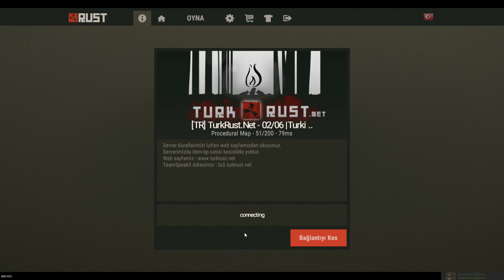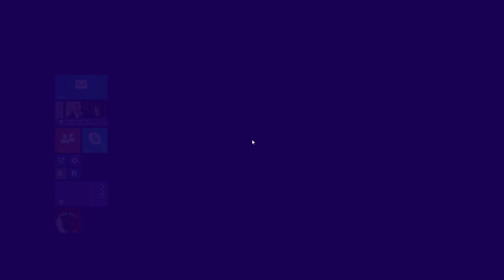TÜRKÇE RUST #26 EV PATLATMA YA DEVAM WİPE VE EVE SALDIRI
Taglar/NameTag
Rust
Rust ev yapımı
Rust base
Rust base yapımı
Patlaması imkansız base
Kömür kasma taktiği
Rust Experimantel
Türkçe Rust
rust
rust raid
rust online
rust pro
türkçe rust pro
türkçe rust gameplay
türkçe rust online
türkçe rust aim
türkçe rust raid
türkçe raid rust
Rust Ev Patlatma
Helikopter düşürme
rust helikopter düşürme
rust oynuyoruz
Türkçe Rust Ev patlatıyoruz